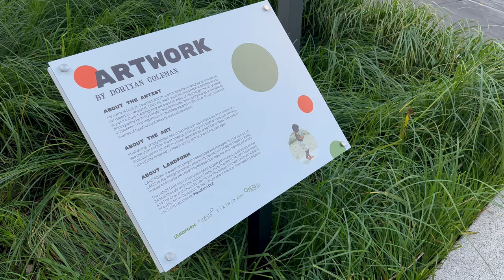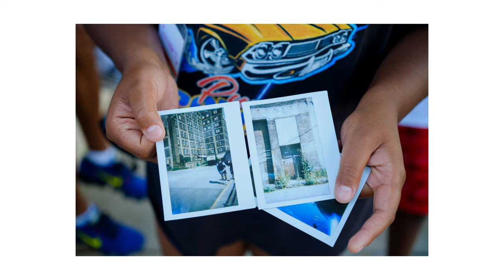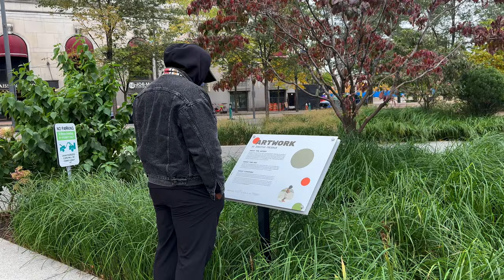I sold a 370 inch Street Photography Print.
I just had a 370 x 121.5 inch print of one of my street photographs installed in the heart of Cleveland! Watch for the process of it being installed, the vision behind my photograph, and more.

The photo was made with the Fujifilm XT4 and 18mm 1.4 in July 2021.

Say hello ☀️